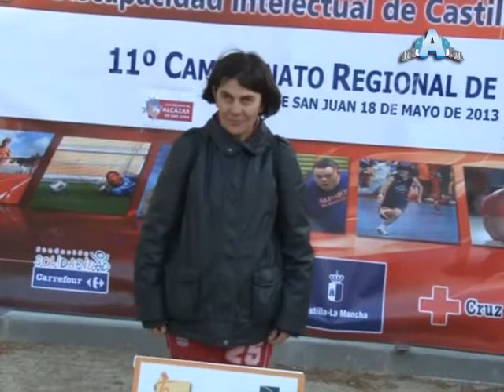PISTA A PISTA 20 MAYO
- Cadete femenino Grupo 76 Alkasar al campeonato de España
- Maratón cinclo indoor en favor de la AECC
- Final liga territorial de natación
- Campeonato de petanca de Castilla La Mancha de FECAM